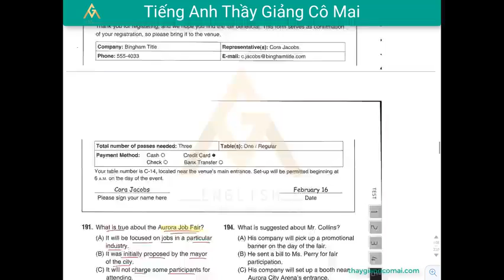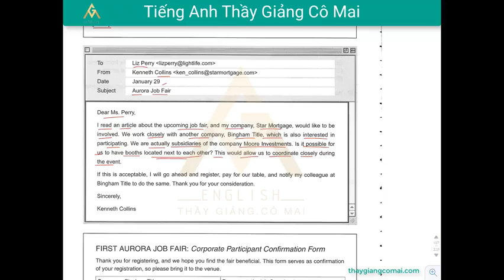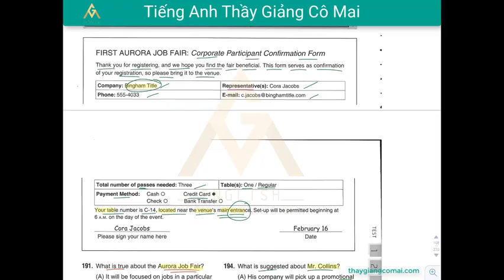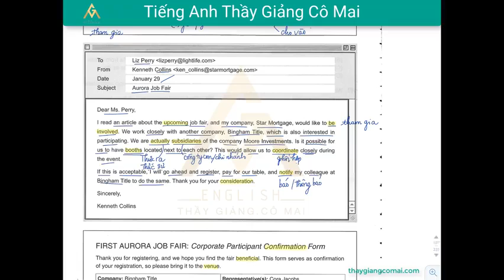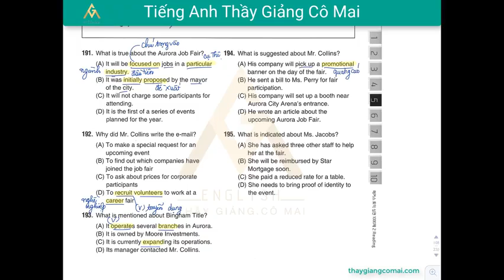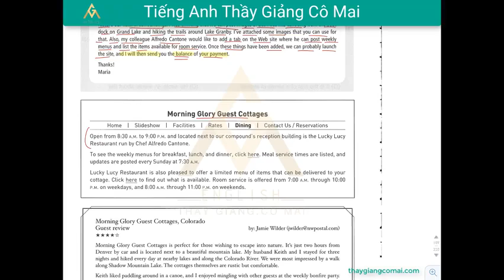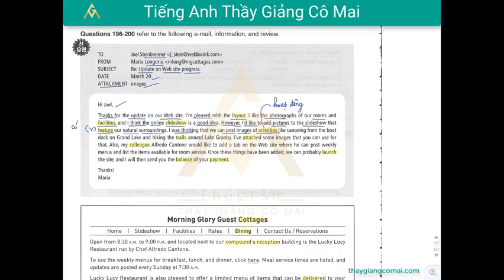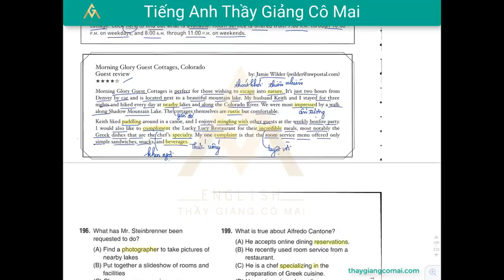Sách FOCUS RC 2 Test 05 Câu 191 đến 200